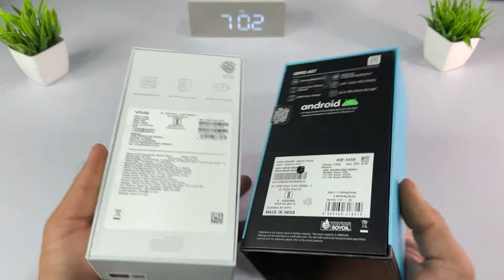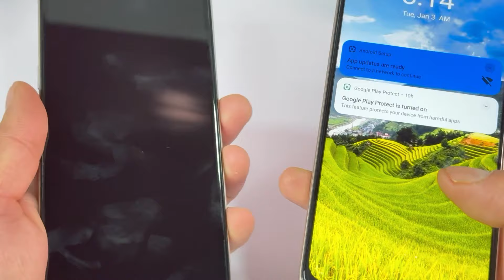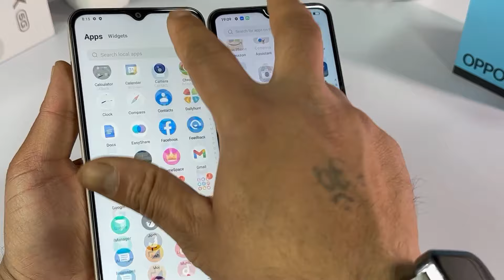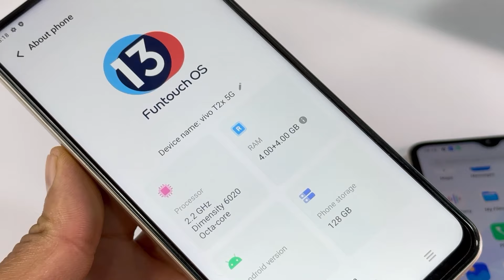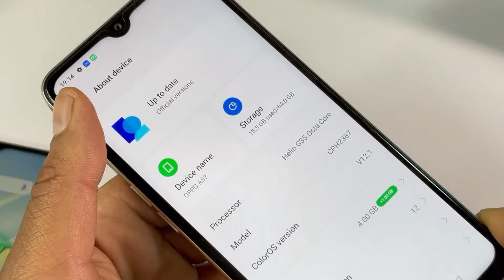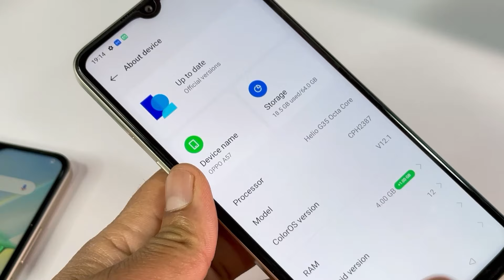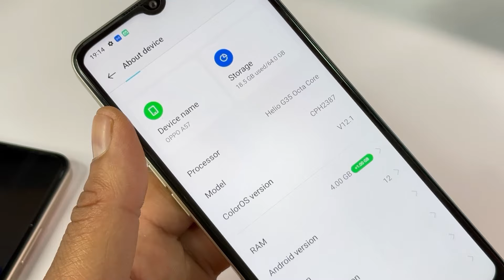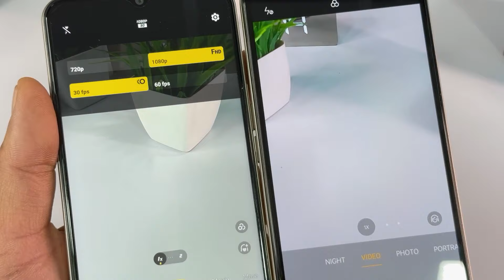vivo T2x 5G 🆚 Oppo A57 ⚡ Unboxing & Comparsion || Camera Test || Price || Full Details 🔥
Today we are unboxing and comparison Between Vivo T series and Oppo A series smartphones

Vivo t2x 5G vs oppo A57